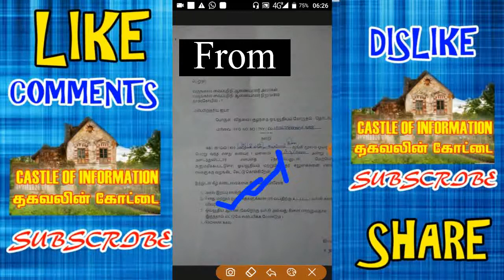how to change husband's pension into wife Quickly in tamil|கணவன் பென்சன் பணத்தை மனைவிக்கு மாற்றுவது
மனைவி பலகாலமாக பீடி சுற்றும் தொழில் செய்து கொண்டிருந்தாலோ தொழில் செய்து கொண்டிருந்தாலோ அவர்களுக்கு பென்ஷன் கணவன் பிறகு தான் வரும்..

அப்படி கணவன் பேருக்கு மாதம் மாதம் 1000 ரூபாய் வரும்போது ..
திடீரென கணவன் இறக்க நேர்ந்தால்..

அந்த கணவனுக்கு வந்து கொண்டிருந்த பென்சன் பணத்தை மனைவி பெயருக்கு எப்படி எளிய முறையில் மாற்றுவது என்பதை இந்த வீடியோவில் பார்க்கலாம் ..